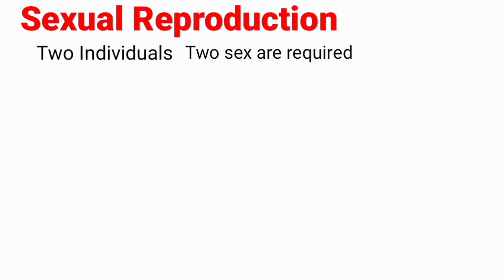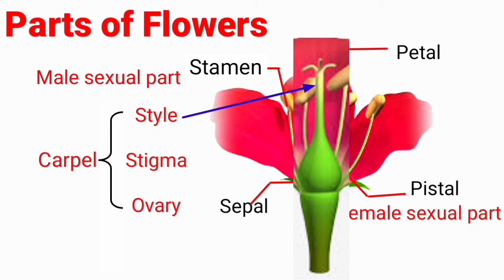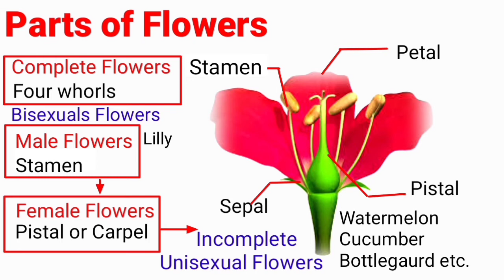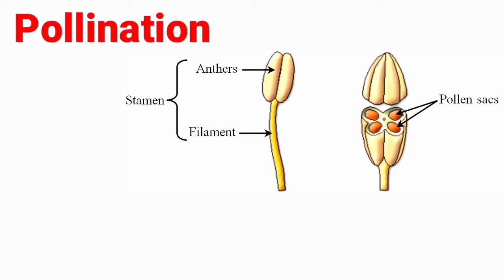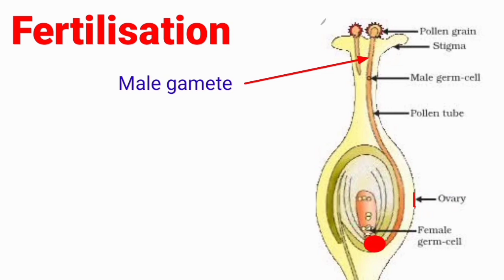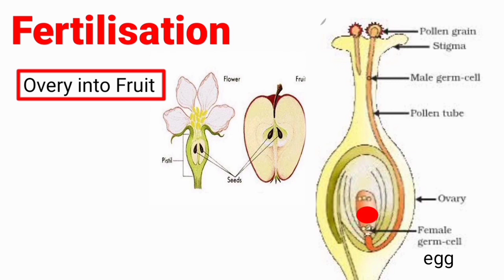Reproduction in Plants | Sexual Reproduction | V Shiksha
Class 7 Science Reproduction in Plants | Part-2 | Sexual Reproduction Chapter 12 | Sexual Reproduction

Introduction  Sexual Reproduction  Fertilisation  Parts of Flowers Complete Flowers  Or Bisexual Flower Incomplete Flowers Or Unisexual Flower Pollination Self Pollination Cross Pollination and Fertilisation
V Shiksha
Makes Study Easy